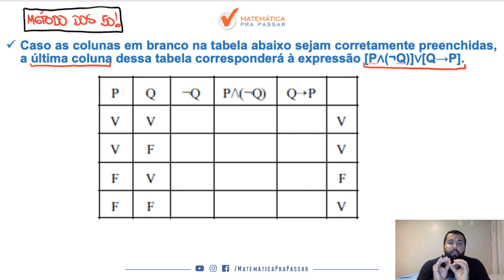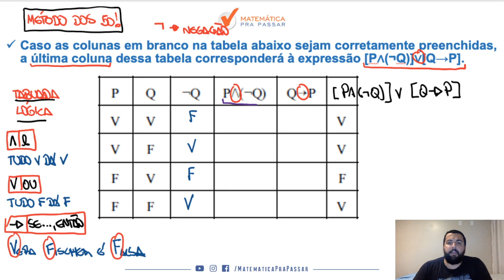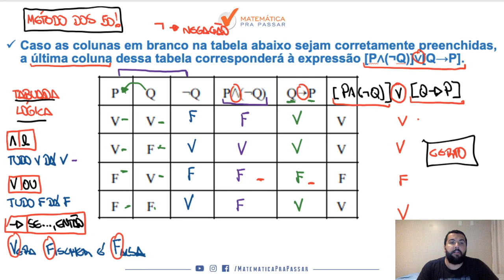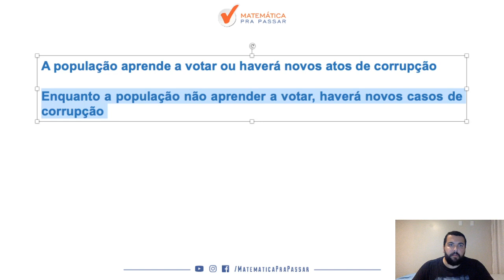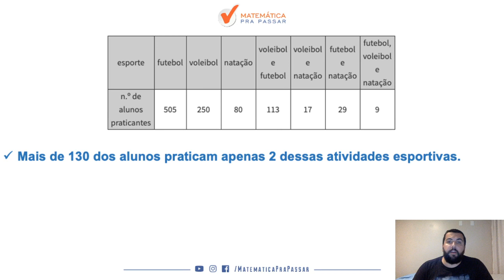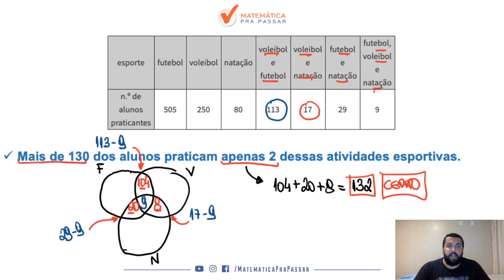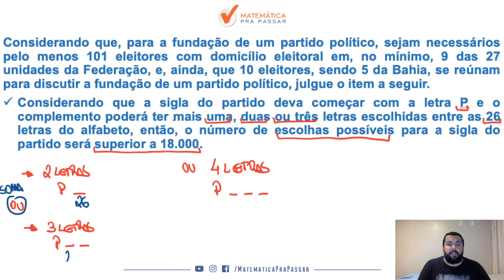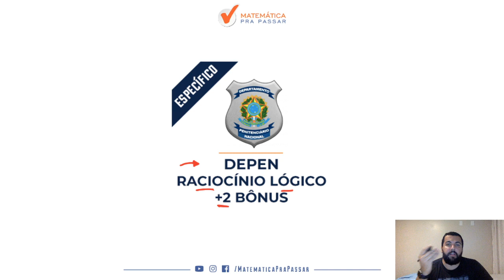DEPEN: Como Aprender Raciocínio Lógico - Parte 11.